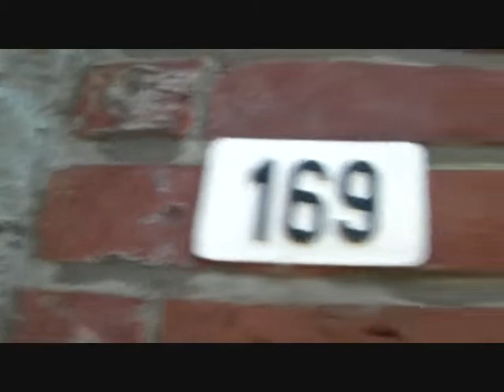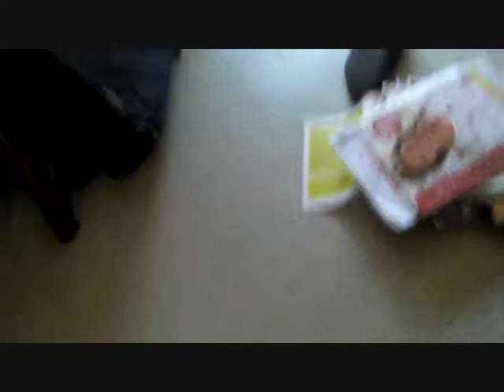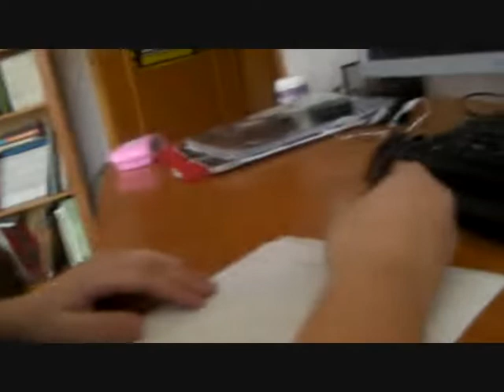Theodor Basil: The Animal Stealer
Theodor Basil : Philip Simsky (mamasimsky)
Mr. Gray: Alexander Simsky (ultramusic1)
Charlotte Betly: Olga Simsky
Braxton (Dog): Charlie Simsky